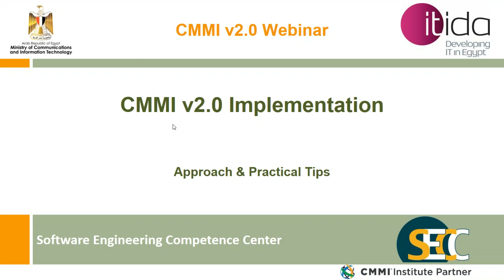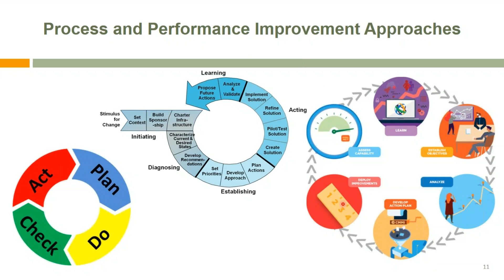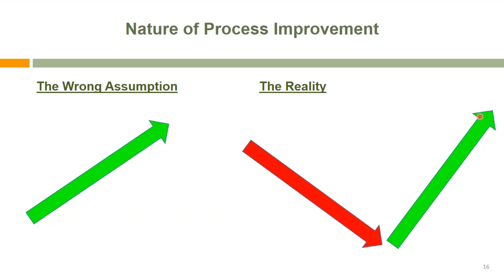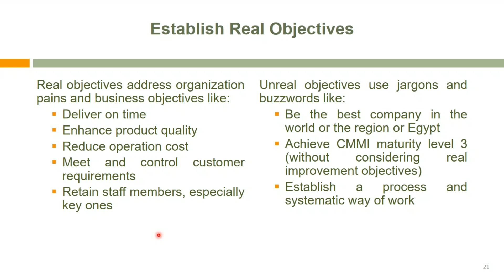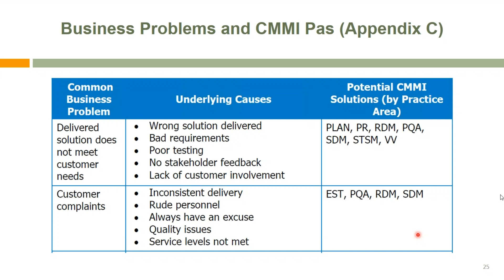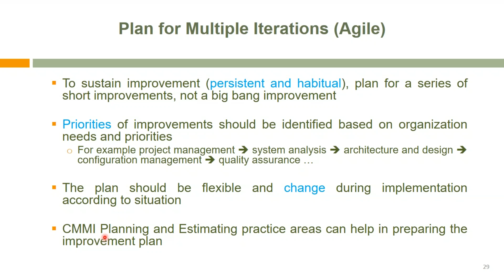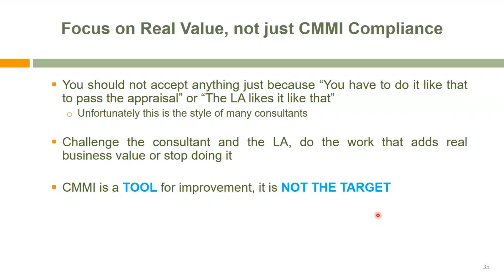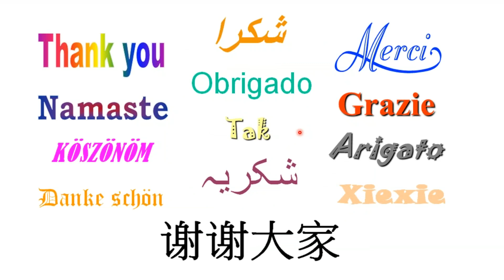SECC Webinar :CMMI V2.0 Implementation Approach & Practical Tips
Description:
CMMI implementation should focus on adding value and improving performance inside the organization. Unfortunately, many of the implementation focus solely on CMMI compliance just to pass the appraisal without adding any value to the organization. In this webinar, we will explain the latest CMMI Institute recommended approach for CMMI V2.0 implementation supported by practical tips gained from consulting and appraising tenths of organizations in Egypt, the Middle East and China.

Presenter Bio:
Eng. Ahmed Abd El Aziz, SECC Accreditation & Evaluation Dept. Manager